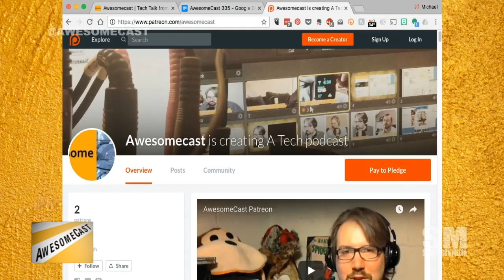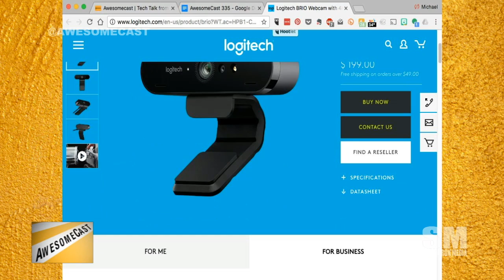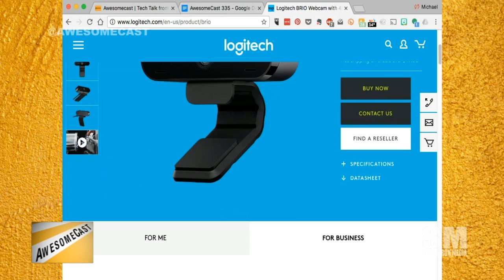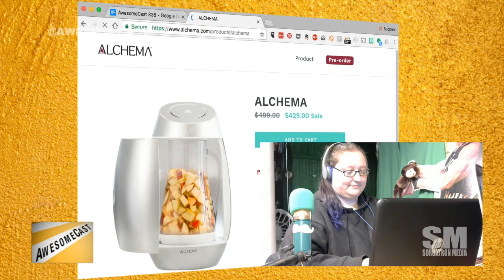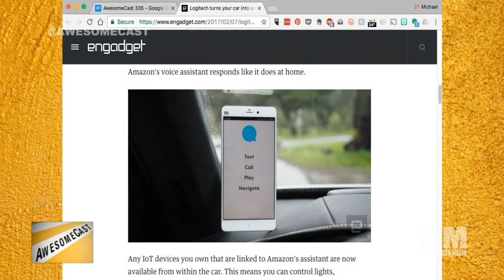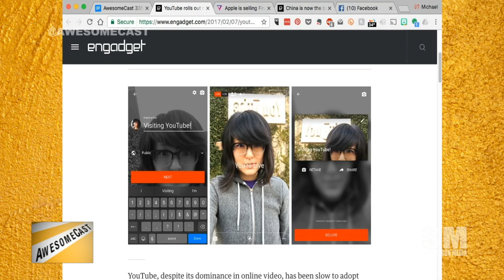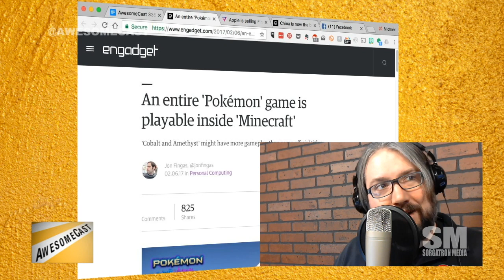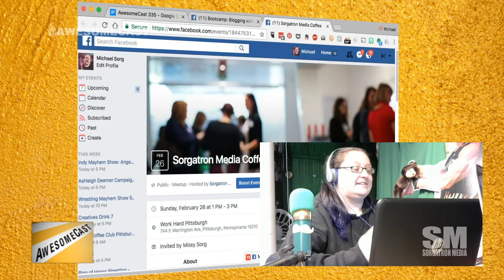AwesomeCast 335: Collegiate Battle Bots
This week on AwesomeCast 335, we’re talking about awesome things in technology with Sorg, Chilla, and Producer Missy, including:

We’re starting the show with Sorg’s Awesome Thing of the Week from this past weekend’s sports ball event.
We’re talking about what it took to fly the drones during the Lady Gaga HalfTime Show for the Super Bowl.
Are drones the future of special lighting in lieu of fireworks?
Logitech’s 4K webcam is Chilla’s Awesome Thing of the Week this week.
Chilla is really sold on the background replacement feature of the Logitech 4K webcam.
Missy is sharing her Awesome Thing of the Week – the Alchema “Keurig” for hard ciders at home.
An R2-D2 USB hub? Yes, please.
Logitech turns your car into an Amazon Alexa controller?
Nintendo Switch got a Super Bowl ad!
A Boston Dynamics robot is something of your nightmares.
YouTube is rolling out live streaming for mobile.
Sure YouTube is rolling out live streaming, but where’s the social aspect like Facebook LIVE?
Pokemon is now playable in Minecraft!

Follow these awesome people on Twitter: John Chichilla (@chilla), Producer Missy (@rebelliousflaw) and Mike Sorg (@Sorgatron).

Remember to check out our friends at River’s Edge (@RiversEdgePGH) – and our replay over there!